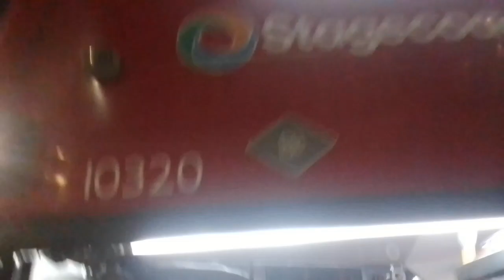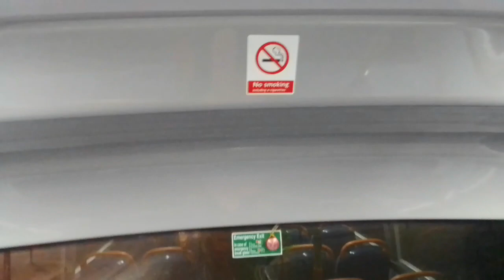A/C Getting Bare Loud | SLN 10320 On Bus Route 238 Part 1